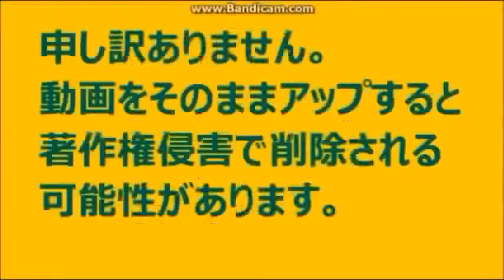園田 安賢（ そのだ やすかた 1850 - 1924）第8代 北海道庁 長官 STV ラジオ ほっかいどう 百年物語